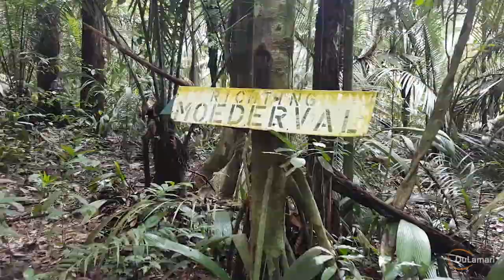Raleighvallen Nature Reserve met Jolanda en Emma Haarsma 🇸🇷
Deze vlog gaat over een 4 daagse trip, 18-21 juni 2018, naar het Raleighvallen Natuurreservaat. Er wordt een bezoek gebracht aan o.a. de Moedervallen, Anjumaraval en Fungu eiland. U ziet verschillende dieren met Steve-O the wild life guide als uw gids. Uiteindelijk is ook de boswandeling naar de Voltzberg vastgelegd.

De Voltzberg ligt op ongeveer 8 km afstand van het hoofdkamp op Fungu eiland en om daar te komen, reis je deze afstand te voet door het verbazingwekkende regenwoud waar je van alles kunt verwachten. Van prachtige bomen, apen, vogels, planten en zeldzame dieren.

0:00 - Zingende indiaanse man
1:05 - Intro
1:40 - Sprinkhaan tussenstop
3:06 - Aankomst op WitaGron
3:42 - Duikelaar (Alsgolver)
4:32 - Kikkers

5:42 - Dag 2 - Boswandeling naar de Moedervallen
7:09 - Draagmieren
7:32 - Wandelende Palm
9:42 - Schorpioen
11:49 - Hakuna Matata
12:31 - Bladeren vlechten
14:03 - Telefoonboom
17:40 - Moedervallen
19:38 - Aapjes voeren

24:21 - Start dag 3, de loop naar de Voltzberg
27:31 - Lanspuntslang (Labaria)
29:58 - Begin Voltzberg beklimmen
31:46 - Top van de Voltzberg
39:30 - Afsluiting met drone opnames Voltzberg

MET SPECIALE DANK AAN:
Jolanda Haarsma, Emma Haarsma, Steve-O, de lokale gidsen en Celestial Tours Suriname NV voor de nodige ondersteuning bij het realiseren van deze vlog. Deze vlog zou niet mogelijk zijn zonder de bereidheid, het geduld en de medewerking van hun. We zijn heel dankbaar een deel te mogen zijn van deze unieke ervaring.

BUSINESS INFO:
Filming, and editing by Dustin Refos

AUTEURSRECHTEN:
Het is niet toegestaan ​​om beeldmateriaal of geluiden van deze video over te nemen zonder onze uitdrukkelijke schriftelijke toestemming. Wij willen u echter aanmoedigen deze video te delen met vrienden en familie via de YouTube-link of de Share-knop.

BEZOEK HET RALEIGHVALLEN NATUURRESERVAAT:
Als je geïnteresseerd bent om deze plek een bezoekje aan te brengen, neem dan contact op met Celestial Tours Suriname NV. Zij zullen u graag begeleiden. De datum- en tijdschema's zijn beschikbaar op hun website.